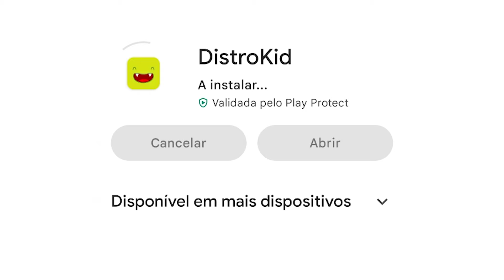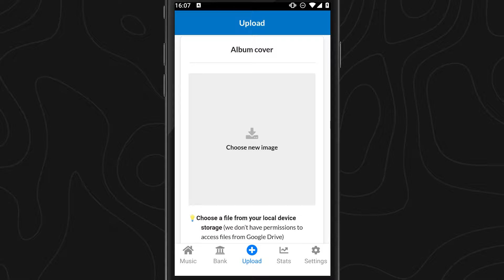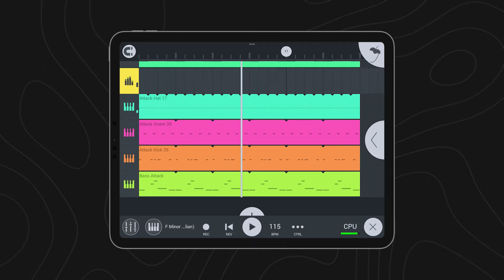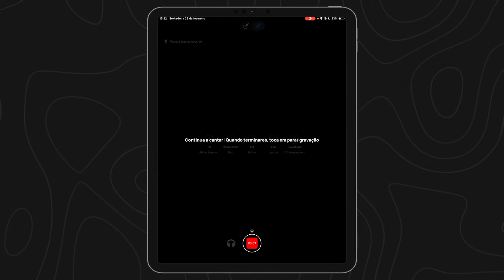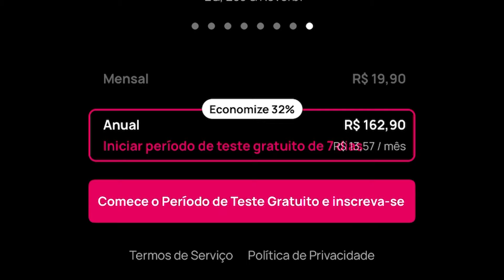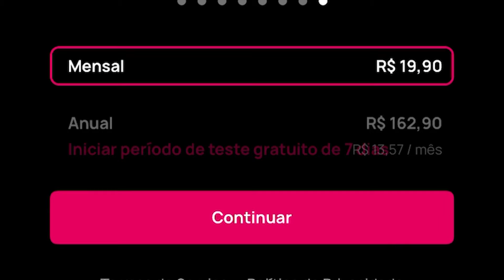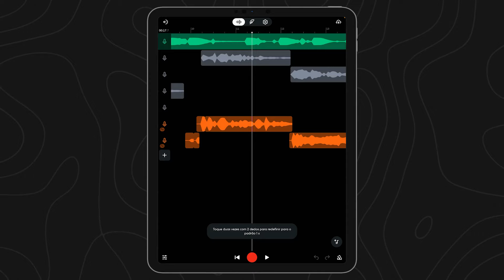3 APLICATIVOS PARA GRAVAR MÚSICA NO CELULAR!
Quer aprender a fazer músicas ou beats usando o SEU CELULAR?

FIZ UM SETUP DE GRAVAÇÃO PARA O CELULAR! Aprenda a fazer o seu
SETUP PARA GRAVAR MÚSICAS NO CELULAR
GRAVAR MÚSICAS NO CELULAR